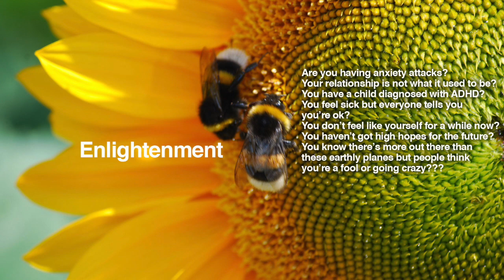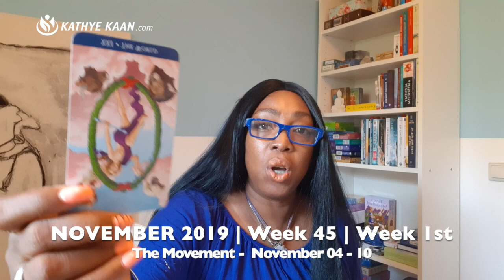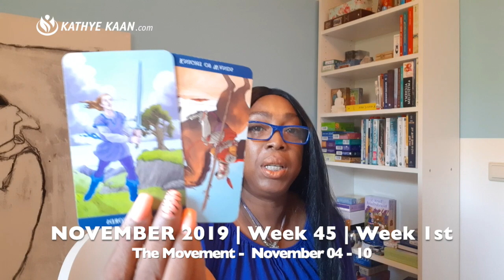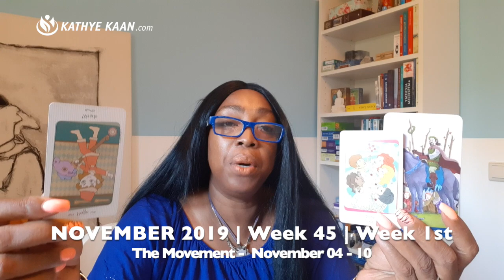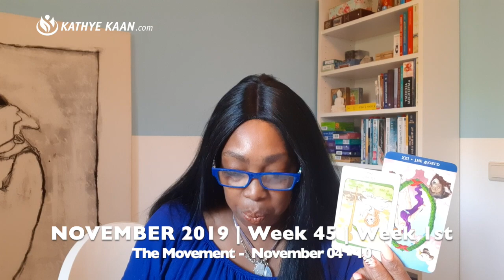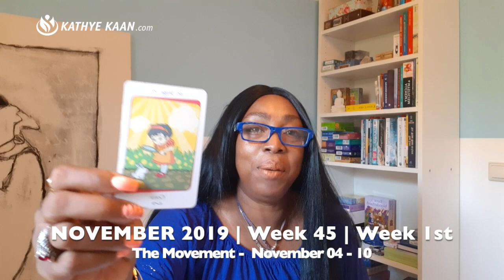SAGITTARIUS Weekly Reading Psychic Tarot Horoscope NOVEMBER 4 - 10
Kathye